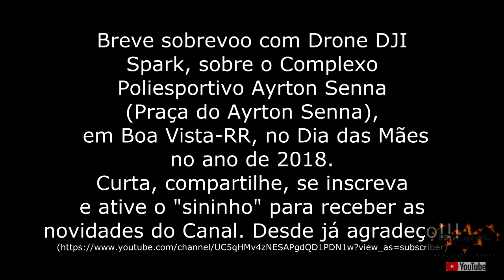Drone Sparkiller Sobrevoa Complexo Ayrton Senna em Roraima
Breve sobrevoo com Drone DJI Spark, sobre o Complexo Poliesportivo Ayrton Senna (Praça do Ayrton Senna), em Boa Vista-RR, no Dia das Mães no ano de 2018. Curta, compartilhe, comente e ative o "sininho" para receber as novidades do Canal. Desde já agradeço! BATAMARAL

-MEUS CONTATOS-